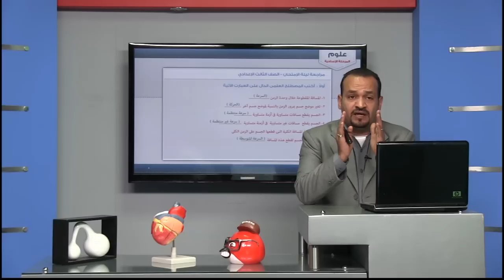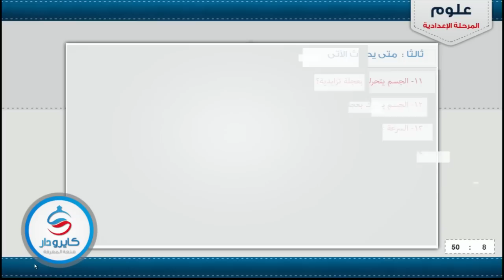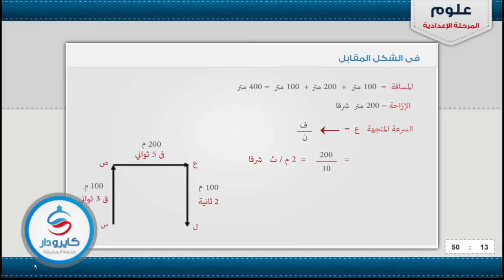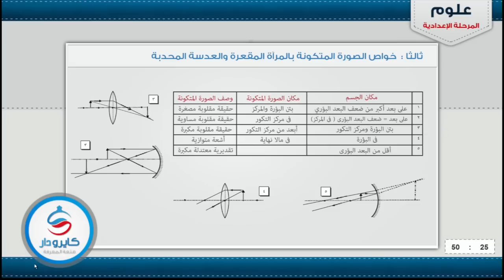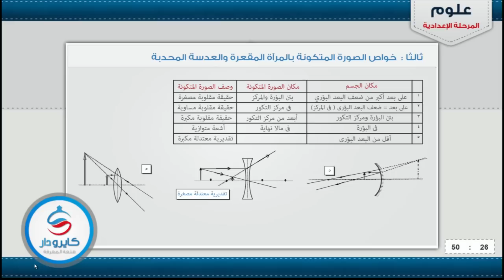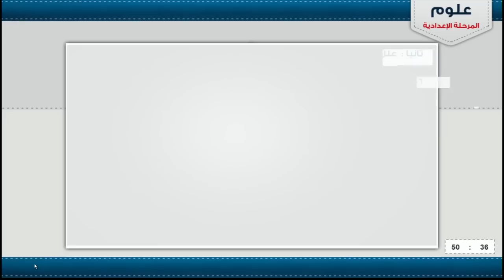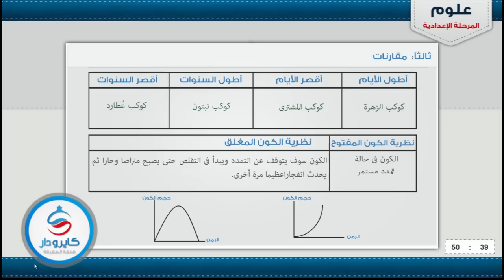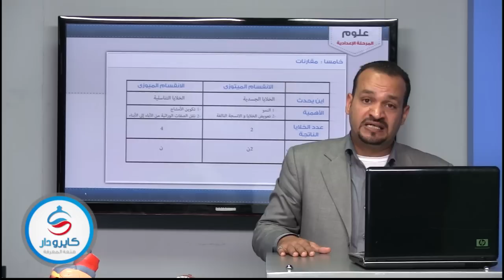علوم - إعدادية | مراجعة ليلة الامتحان